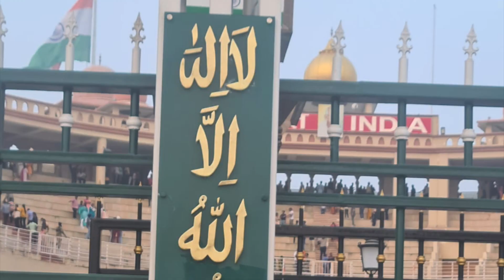Wagah Border Parade, Zero Line & Museum VIP Trip 2022 | Pakistan-India Border | Attari-Wagah Border